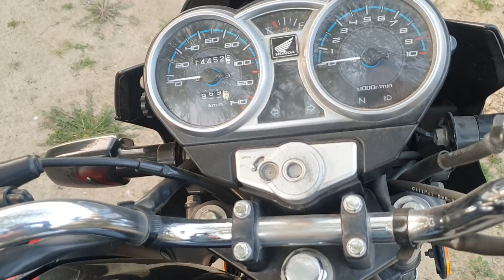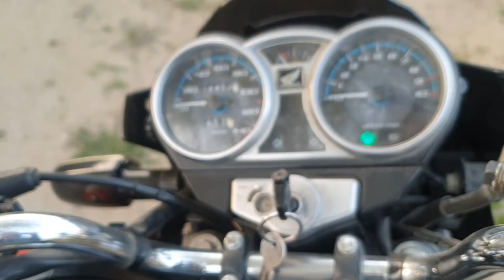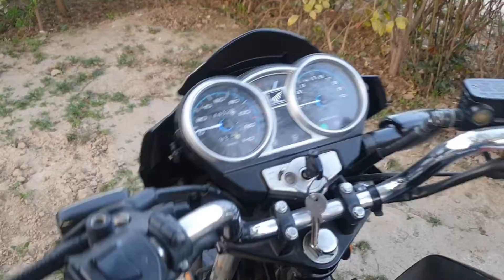Honda CB150F K Unique Features | Review In Pakistan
Is video mai apko Honda CB150F k kuch aisy unique features bata raha hon jo is k competitor kisi b bike mai nai hain.